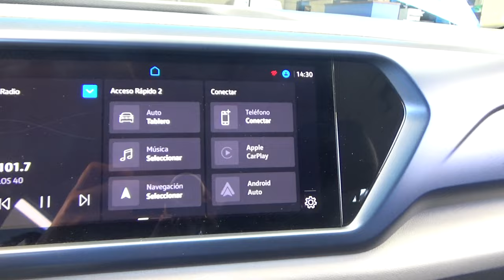Volkswagen / Taos / 2021 - 18762